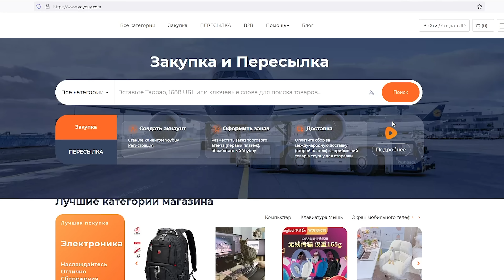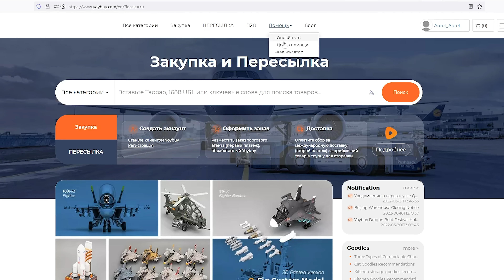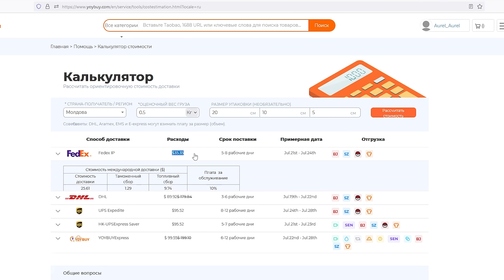Почти JBC. T26D SUGON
Достаточно интересный паяльник клон JBC. В комплекте 210 ручка. Как я понимаю немного большую ручку JBC 245 она не поддерживает, или не хватит мощности, хотя любая оригинальная станция от JBC поддерживает обе ручки, и 210 и 245. Что касается жал, что 210 что 245 очень сильно распространенные, продаются как оригиналы так и есть много производителей из Китая которые их делают под своими брендами.  То есть купить жала не проблема, проблема в цене, оригиналы стоят около 30-40 $, а китайские около 15 $.
В целом очень интересная система, на столько интересная, что я задумался чтобы купить оригинал от JBC.